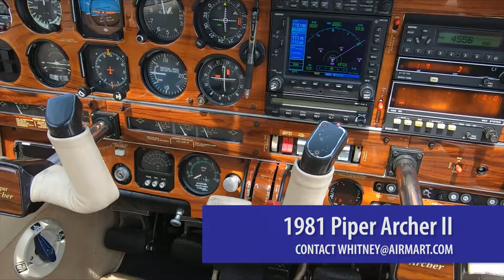SOLD! AirMart - 1981 Piper Archer II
🤳🏻FOLLOW US @airmartinc